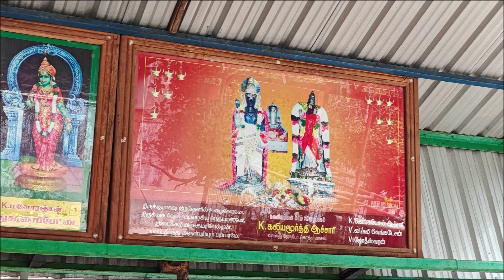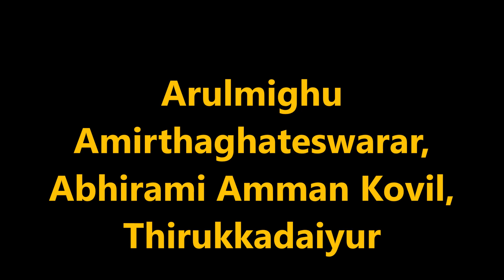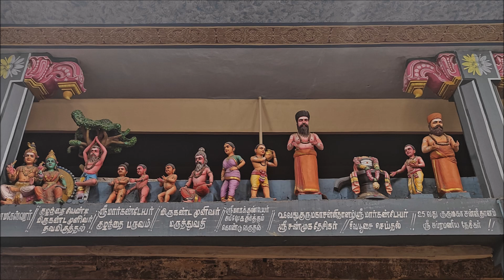Temple Visits September 2023